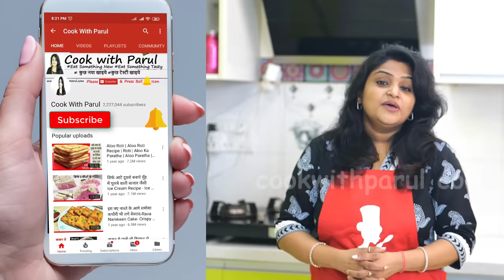Perfect NanKhatai बिना ओवन एकदम बेकरी जैसी खस्ता नान खटाई सिर्फ 15 Min 3 सीक्रेट | NanKhatai Recipe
NanKhatai Recipe without Oven  is a traditional Indian Biscuit cookies. nankhatai recipe,eggless nankhatai,nankhatai,nan khatai,bakery style recipes indian,biscuits without oven,indian bakery biscuits recipe,traditional nankhatai recipe,

Share 📱 📞this Tasty Recipe with Friends and Family on - 📗 Whatsapp 📱 Telegram -
A Very Tasty Recipe Let me know how you like my recipe for ..

Clarified butter (Ghee) - 1/2 cup
Semolina (Sooji) - 2 tbsp
Preparation time : -- minutes
Cooking time : -- minutes
Servings :